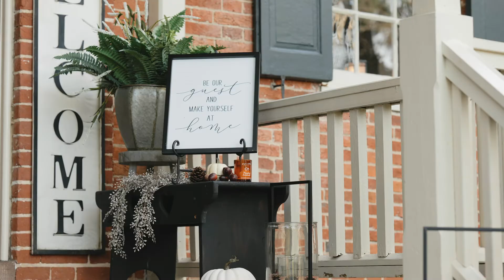"Here I Am, Marrying This Girl." | Stone Mill Inn | Pennsylvania Wedding Video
The beautiful Stone Mill Inn venue outside of York, PA provided a wonderful setting for Mackenzie and Jakes wedding celebration. The color of the leaves were so bright and vivid and the weather was crisp and cool. We enjoyed being there for Mackenzie after we filmed her sister's wedding back in the spring season.

Filmed on Panasonic Lumix GH5, GH5s and S5

Vendor Team

Venue | Stone Mill Inn